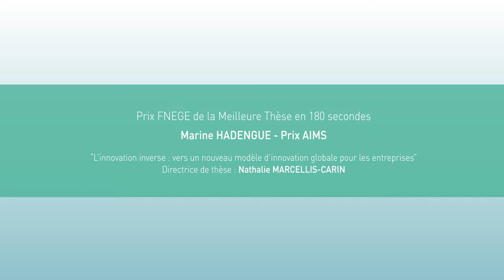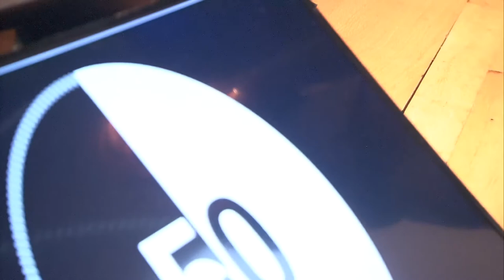L’innovation inverse : vers un nouveau modèle d’innovation globale pour les entreprises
Pitch pour le Prix FNEGE de la Meilleure Thèse en 180 secondes / Prix AIMS

Les grandes entreprises occidentales ne peuvent plus se limiter à leurs marchés historiques (les États-Unis, le Canada ou encore l’Europe de l’Ouest). Ces derniers, affectés par les récentes crises économiques et le manque de croissance, sont aujourd’hui saturés et ne présentent donc plus un potentiel de développement suffisant. À l’inverse, d’autres marchés sont en plein essor. Les pays émergents tels que le Brésil, la Chine ou l’Inde voient leurs classes moyennes se développer considérablement, créant ainsi de nouveaux marchés très attractifs.
Conscientes de ces enjeux, un grand nombre d’entreprises occidentales se sont alors mises à innover pour ces nouveaux marchés. Les fortes contraintes locales, à savoir le besoin de produits non dispendieux répondant à des critères d’autonomie ou de durabilité élevés, et ce, sans compromis en termes de qualité, ont stimulé l’innovation. Les entreprises occidentales ont alors développé des solutions tout à fait originales et de grande valeur pour ces marchés émergents.
Réalisant que les axes de valeur de ces nouveaux produits pourraient également permettre de créer des marchés ou de répondre à de nouveaux besoins dans les économies développées, ces multinationales se sont alors mises à faire de l’innovation inverse. Une innovation est dite inverse si elle est d’abord adoptée dans une économie émergente avant d’être ensuite ramenée et commercialisée dans une économie développée (Immelt, Govindarajan & Trimble, 2009).
L’innovation inverse étant un phénomène récent, la thèse de doctorat contribue à la compréhension et au positionnement théorique de ce nouveau modèle d’innovation. Sur le plan pratique, ce travail s’efforce d’identifier les facteurs clés du succès d’une telle stratégie. L’accent est mis sur les multinationales occidentales et plus spécifiquement sur le secteur de la santé.
Une revue systématique de la littérature sur l’innovation inverse permet initialement de faire l’état de l’art et d’identifier les axes de recherche les plus pertinents pour améliorer la connaissance globale de ce nouveau phénomène (article 1 de la thèse). Trois des pistes de recherches établies par cette étude sont ensuite adressées dans la thèse (articles 2, 3 et 4 de la thèse).
Une analyse quantitative et de contenu permet tout d’abord de valider que les entreprises du secteur de la santé pratiquent l’innovation inverse ainsi que l’impact de ce phénomène en termes de transferts technologiques (article 2). Une étude de cas permet ensuite d’identifier les challenges rencontrés par les entreprises qui pratiquent l’innovation inverse. Plusieurs mitigateurs de risques permettant de surmonter ou de prévenir ces challenges sont proposés (article 3). Basé sur cette étude, un modèle de bonnes pratiques pour favoriser le succès de la stratégie d’innovation inverse est présenté. Finalement, un tout premier cadre théorique de l’innovation inverse est construit. Il permet le repositionnement du concept selon la perspective réseau de la multinationale et ouvre ainsi la voie à de nouvelles études empiriques (article 4).
Pour élargir le débat, une discussion générale résume les principaux travaux de la thèse et ouvre la discussion sur le lien entre innovation inverse, innovation sociale et créativité.
Une conclusion identifie finalement les principales contributions ainsi que les limites de la thèse et donne quelques recommandations pour les futures recherches dans ce domaine.